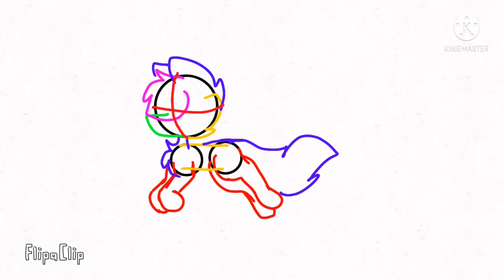Improvement animation meme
My animations were so cringe back then.
I’m changing my OC because I’m demotivated.
I feel like changing my name to midnaikø (mid-nie-ko or mid-nee-ko) to sound unique, because “midnight animates/animations” or “midnight the winged cat/cat” seems boring and unoriginal.